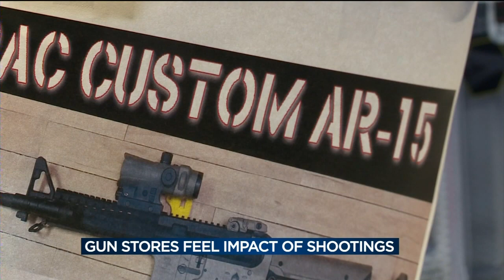Orlando's mass shooting has affect on gun sales in Wisconsin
Sunday marks one week since a man walked into a gay nightclub shot and killed 49 people in Orlando, Florida. Now all eyes are on the gun industry and the moves politicians will make surrounding gun rights. Those who sell guns say with every mass shooting comes an increased interest in their inventory.

Velena Jones reports.